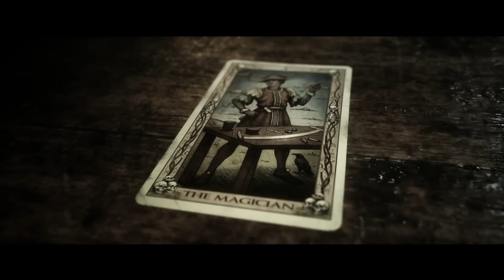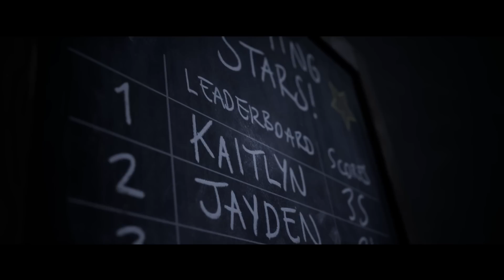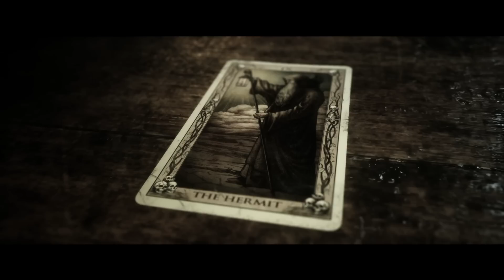Broadcasting All Night Long... | The Quarry [Part 7]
While Emma continues her lone island adventure, the rest of the gang deals with the fall out of Nick's run in with the monsters.

• Cox Omnimedia:
Founder/Executive Producer: Jesse Cox
Production Manager: Julia Rendell
Editors: Mari Locsin
Animation: Daniel Tan

• Send your fan mail to:
Jesse Cox